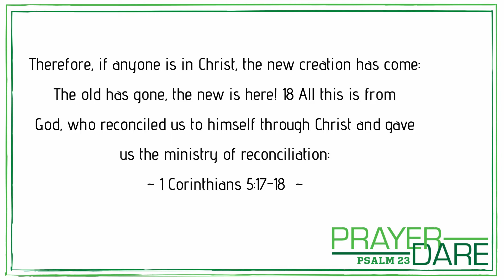Psalm 23 - Day 13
Sheldon Church of Christ